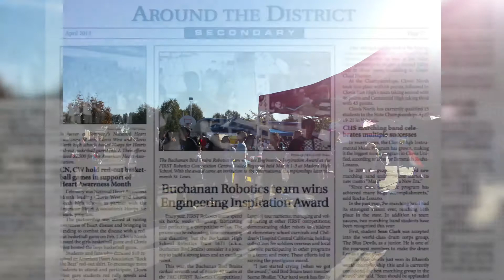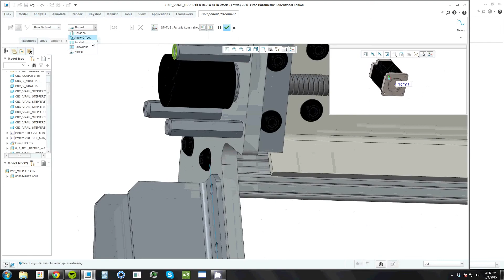Team 1671 Buchanan Bird Brains Chairmans Video 2015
2015 Sacramento Regional Chairman's winning video!